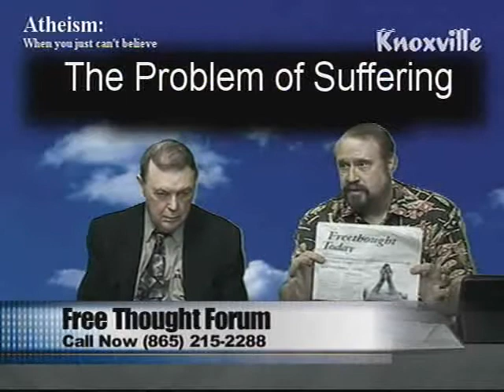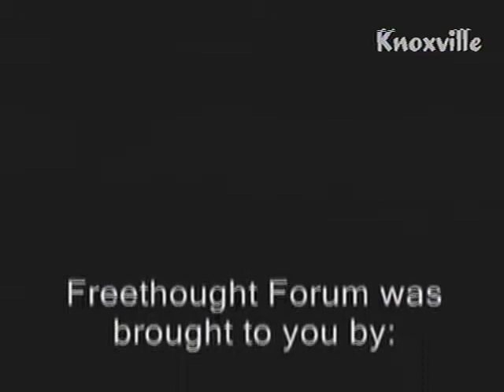Knoxville Freethought Forum 3/1/11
The problem of suffering,  in the bible, religion, and philosophy, etc.  Last week the show was preempted by a county commission meeting.